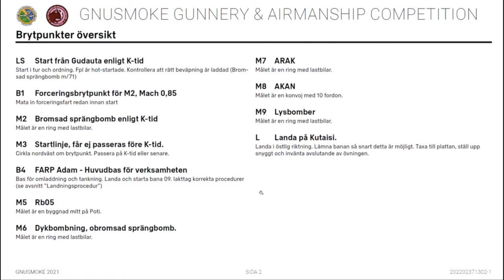Divisionstävling AJS 37 Viggen - GNUSMOKE 2021